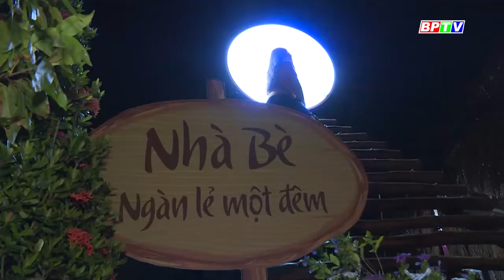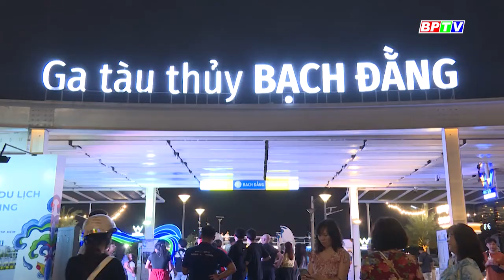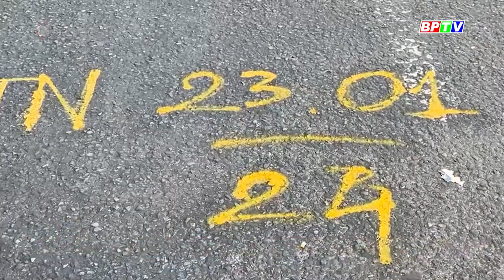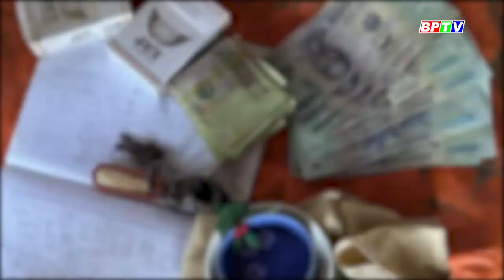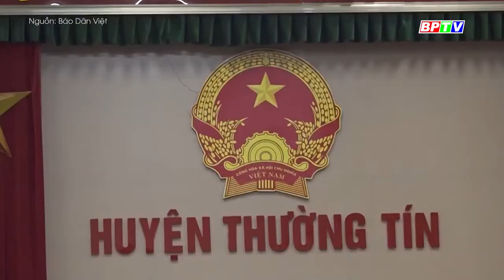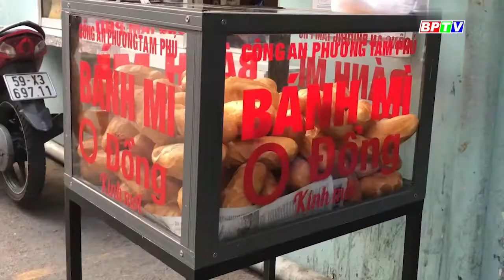CHUYỆN MỖI NGÀY 25-1-2024 |Tin nóng cho bạn ||BPTV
Sông Hồng đoạn chảy qua xã Thống Nhất, huyện Thường Tín, TP Hà Nội. Hàng loạt trạm trộn bê tông và bãi tập kết kinh doanh vật liệu xây dựng không phép chiếm hết không gian thoát lũ.
Các chương trình nổi bật:
Cập nhật thêm nhiều thông tin tại:
💎 Fanpage: